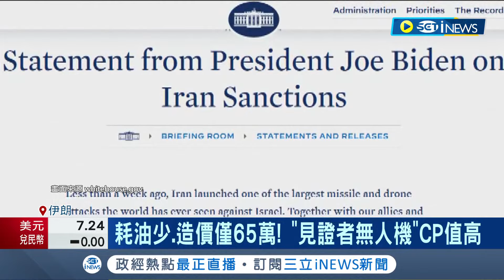英美支持以色列出重拳 制裁伊朗無人機計畫! 耗油少.造價僅65萬 "見證者無人機"CP值高 當密集誘餌打頭陣! 俄烏戰也能見到"見證者"｜記者 葉俐緯｜【國際局勢】20240419｜三立iNEWS